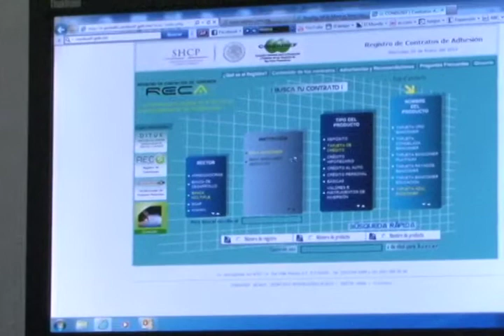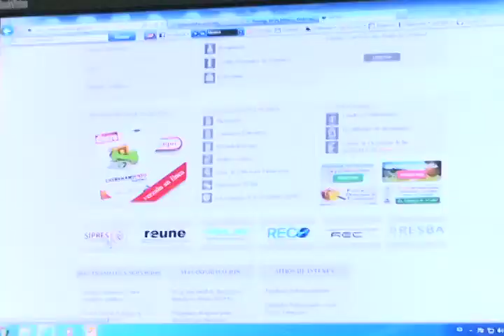Detecta Condusef prácticas abusivas en la banca comercial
A raíz de una supervisión, la Condusef detectó que siete de los principales bancos de México cometían prácticas abusivas en contra de sus clientes.
Esas instituciones bancarias que aglutinan al mayor número de tarjetahabientes de créditos podrían recibir hasta 256 sanciones con un importe de 32 millones de pesos.
Se detectaron hasta 15 posibles sanciones a cada institución derivadas de contratos de adhesión que no concuerdan con los registrados ante la Condusef y los que realmente se entrega al usuario.